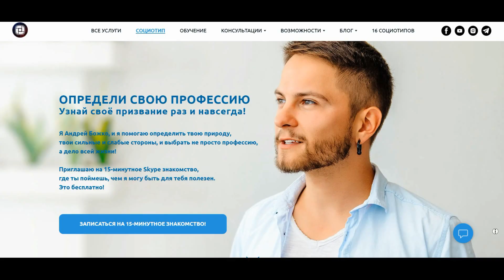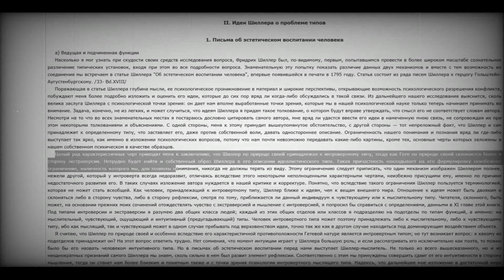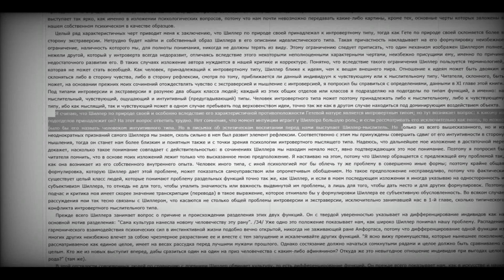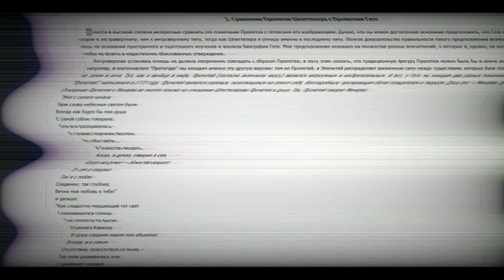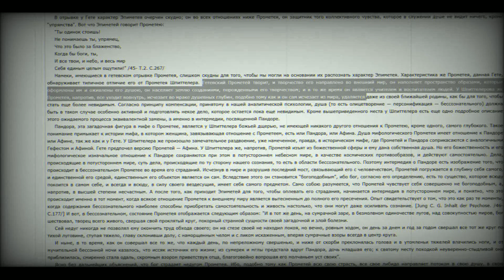Рекомендации социотипам, как типировал Юнг, социотип Маяковского. Cоционика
Если хочешь задать вопрос, пиши его в комментариях к любому из постов или видео!

ТАЙМИНГ
Рекомендации социотипам - 00:07
Как типировал Юнг - 04:34
Социотип Маяковского - 09:20